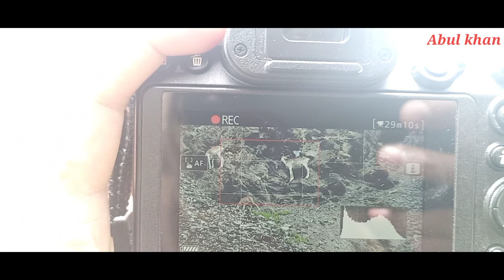Marco polo sheep sighting in Khunjrab National Park Pakistan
This is the story of Marco polo sheep sighting in Khunjrab National Park Area, the Marco polo sheep is in Qarchinai nalla in Khunjrab National Park.